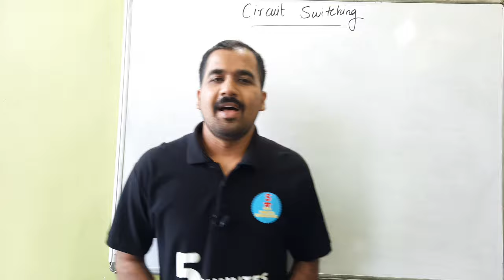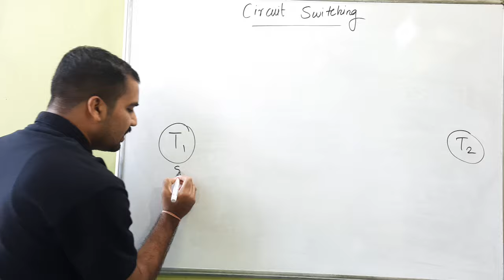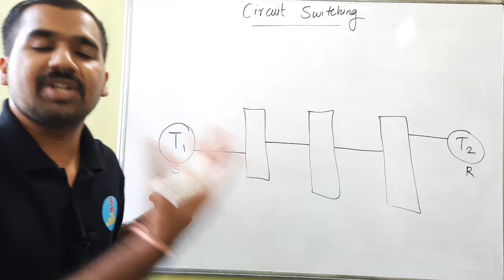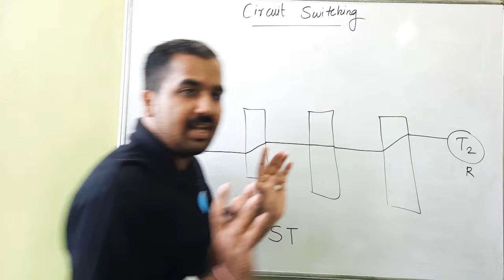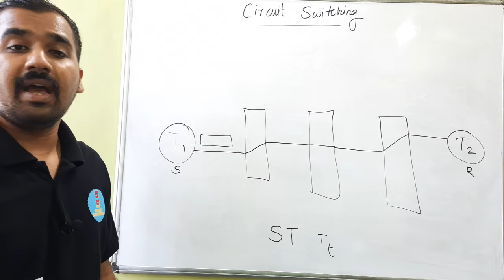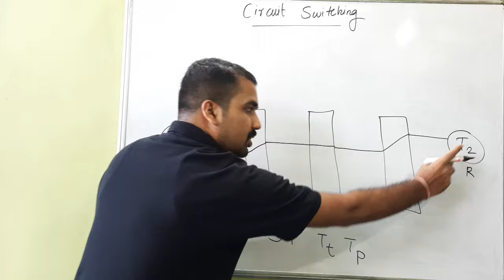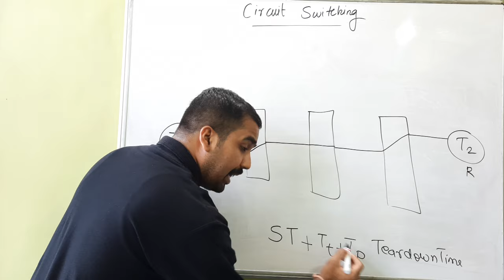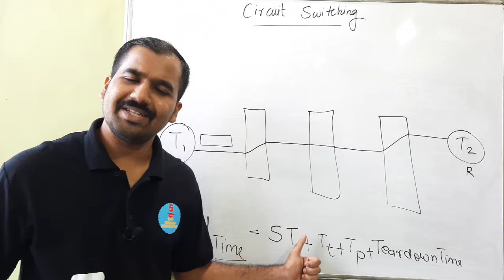Circuit Switching Explained in Hindi l Computer Network Course